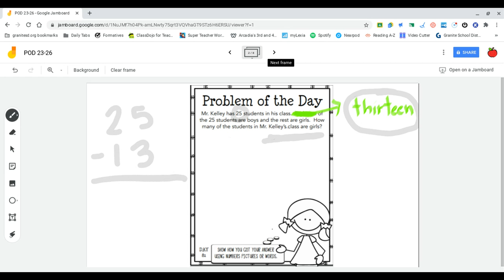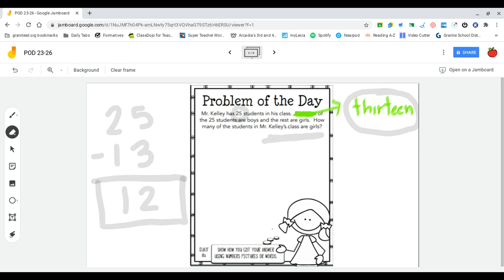POD 23 2nd Grade